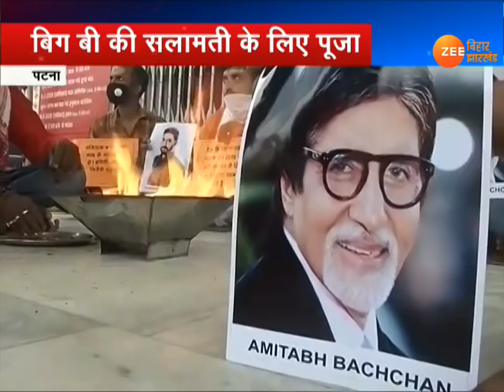Big B Family Covid Positive: बिहार-झारखंड में मांगी जा रही दुआएं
महानायक अमिताभ बच्चन, उनके बेटे अभिषेक बच्चन, ऐश्वर्या राय और अराध्या कोरोना पॉजिटिव हैं. अमिताभ बच्चन की फैमिली के शीघ्र स्वस्थ होने के बिहार-झारखंड समेत पूरे देश में दुआएं मांगी जा रही है.